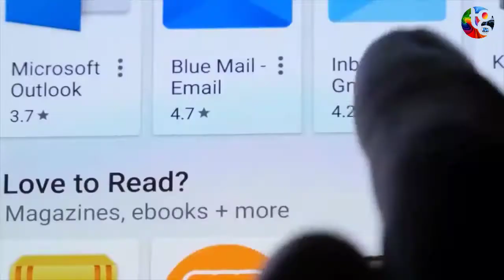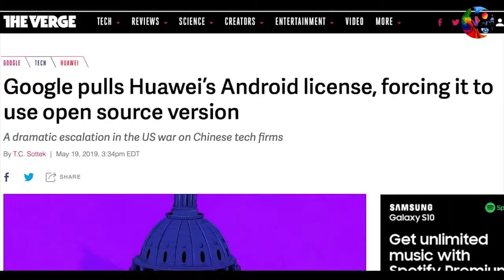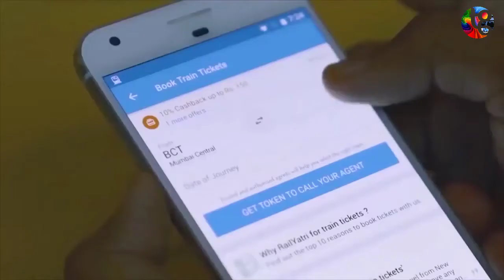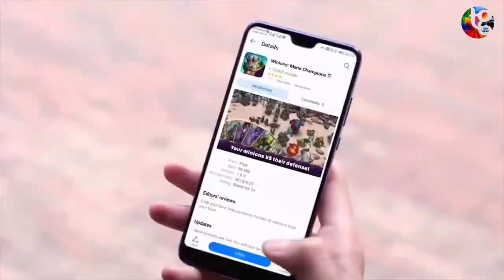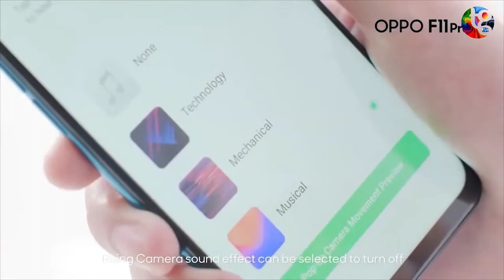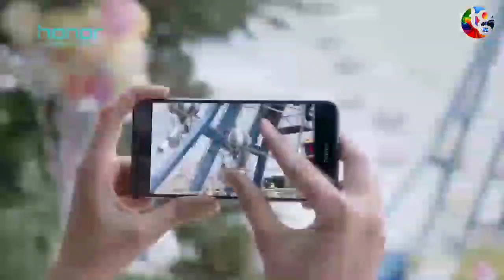Huawei New OS | URDU | HINDI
VIDEO INFORMATION:
Huawei New OS
Huawei is reportedly developing its own OS which will be named as Hong Meng OS in China and OAK OS for the rest of the world. But there is a whole story behind the Huawei OS. So let's find out what is Huawei OS and the story behind it.